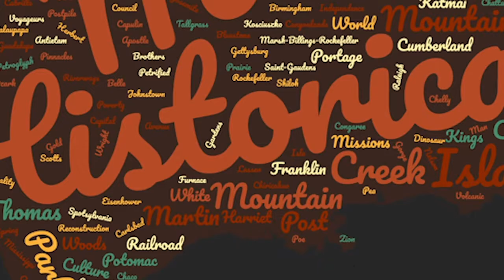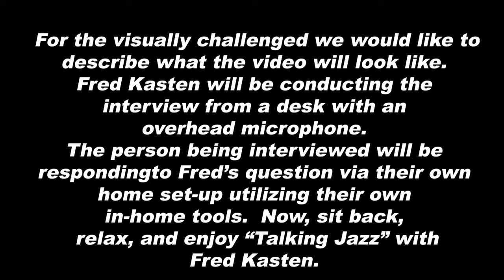Talking Jazz with Fred Kasten featuring Ryan Hanseler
The New Orleans Jazz National Historical is proud to partner with WWNO (89.9 FM in New Orleans) to produce Talkin' Jazz with Fred Kasten. Talkin' Jazz is offered from home recorded interviews between Fred and the featured artist. Each interview is approximately 40 minutes long and was produced by WWNO from original footage.